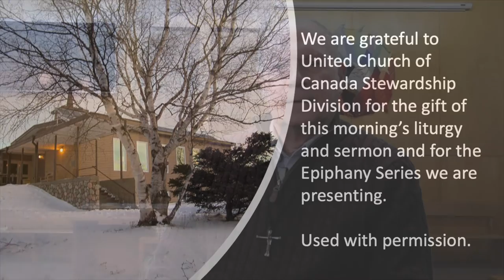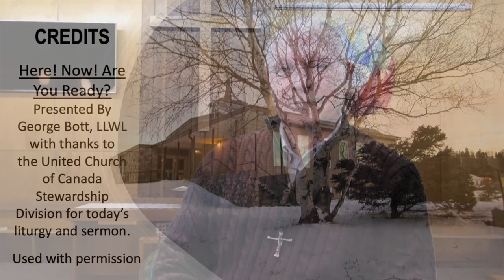Epiphany - Week 4 Sermon - Here Now - Are You Ready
This sermon challenges you to consider how you are being called, by God, to start again as a disciple of Jesus, to transform your everyday work, your skills, and your talents that we all take for granted by turning them into ploughshares and pruning hooks for the kin-dom that is already almost here.